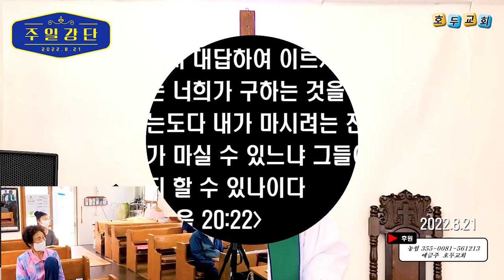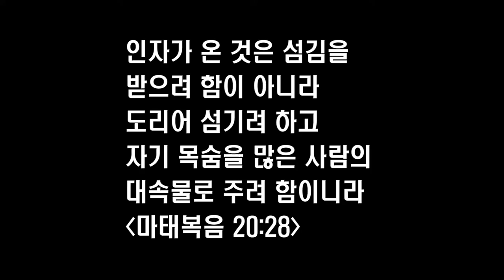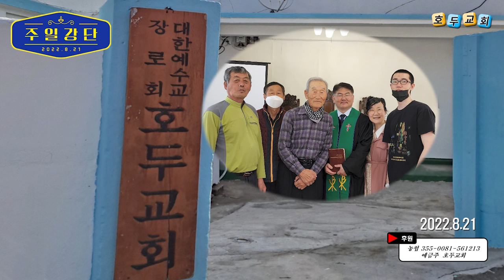주일오전 설교 (2022.8.21)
★ 설교 제목 : 하나님의 나라는 어떤 곳입니까?
★ 성경 본문 : 마태복음 20:20~28
★ 설교 : 박선호 목사
20.  ○그 때에 세베대의 아들의 어머니가 그 아들들을 데리고 예수께 와서 절하며 무엇을 구하니
21.  예수께서 이르시되 무엇을 원하느냐 이르되 나의 이 두 아들을 주의 나라에서 하나는 주의 우편에, 하나는 주의 좌편에 앉게 명하소서
22.  예수께서 대답하여 이르시되 너희는 너희가 구하는 것을 알지 못하는도다 내가 마시려는 잔을 너희가 마실 수 있느냐 그들이 말하되 할 수 있나이다
23.  이르시되 너희가 과연 내 잔을 마시려니와 내 좌우편에 앉는 것은 내가 주는 것이 아니라 내 아버지께서 누구를 위하여 예비하셨든지 그들이 얻을 것이니라
24.  열 제자가 듣고 그 두 형제에 대하여 분히 여기거늘
25.  예수께서 제자들을 불러다가 이르시되 이방인의 집권자들이 그들을 임의로 주관하고 그 고관들이 그들에게 권세를 부리는 줄을 너희가 알거니와
26.  너희 중에는 그렇지 않아야 하나니 너희 중에 누구든지 크고자 하는 자는 너희를 섬기는 자가 되고
27.  너희 중에 누구든지 으뜸이 되고자 하는 자는 너희의 종이 되어야 하리라
28.  인자가 온 것은 섬김을 받으려 함이 아니라 도리어 섬기려 하고 자기 목숨을 많은 사람의 대속물로 주려 함이니라